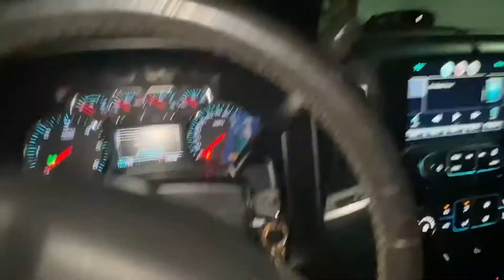PICKED UP NEW RIMS ‼️‼️‼️ FOR LILBLUE 🧿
Early bird hope y’all enjoy this little video 🙏🏻🙏🏻🙏🏻￼